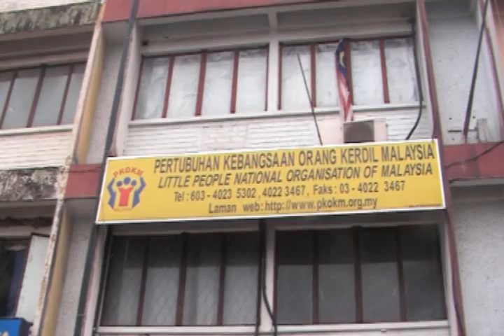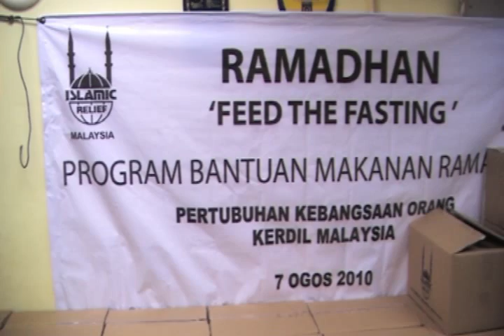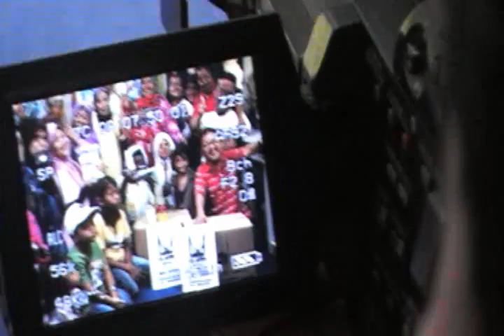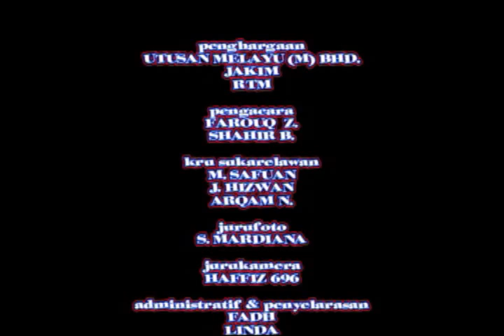Hand In Hand - Siri 1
sebuah program dokumentari pendek terbitan Islamic Relief Malaysia. Dokumentari ini khas dibuat untuk ditayangkan di YouTube sahaja setakat ini. Ia bertujuan untuk memperkenalkan lagi Islamic Relief Malaysia (IRM) kepada masyarakat umum terutama golongan muda di Malaysia melalui medium-medium baru alaf ini dan YouTube adalah permulaan bagi IRM untuk meneroka ruang baru sekaligus mampu memberi impak yang positif dalam kerja-kerja berkaitan kemanusiaan